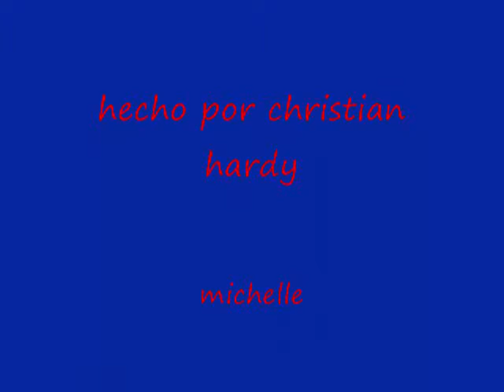top 10 de la wwe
este video es muy extremo